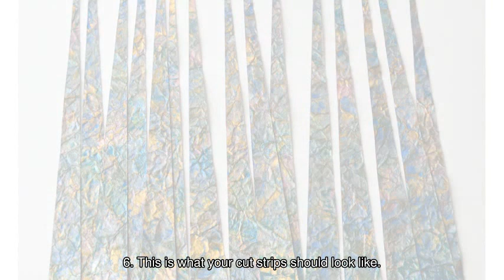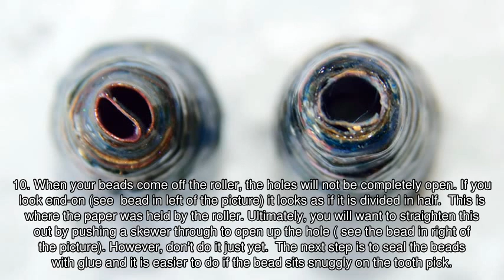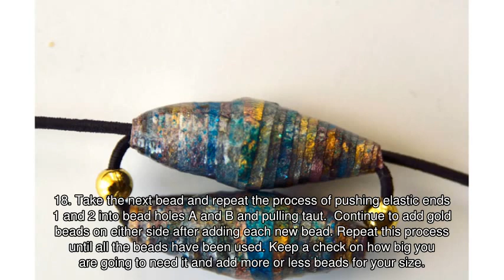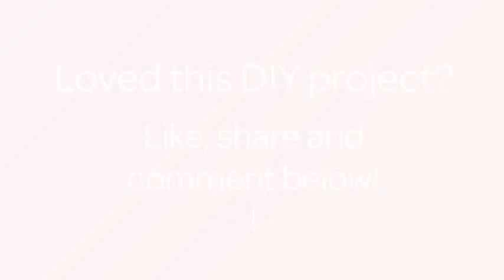Create a Stylish Bracelet from Paper Beads - DIY Style - Guidecentral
About this DIY project:
- Title: Create a Stylish Bracelet from Paper Beads

Supplies:
- A 1 inch A4/US Letter size tapered bead template or pencil and ruler for marking out by hand
- A tooth pick or bead rolling tool
- Some tacky white glue in a small nozzle squeezy bottle or Pritt Stick
- A tub of toothpicks (waxed - see tip below)
- A piece of packing styrofoam for sticking the tooth picks in while drying beads
- A large piece of waxed baking parchment
- A metal ruler and craft knife or an A3 size paper trimmer
- Re-positionable roll-on sticky tape
- Glossy decoupage glue
- An iron
- A small paintbrush
- A bamboo skewer
- 4.5 feet of 1mm black elastic
- Some small gold beads big enough to take 1mm elastic